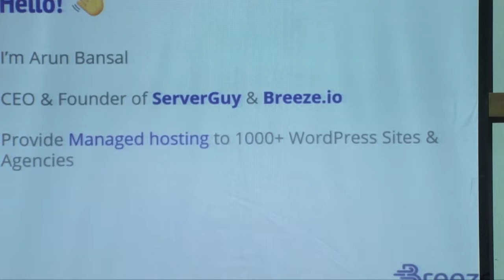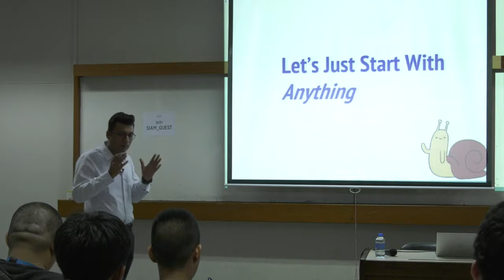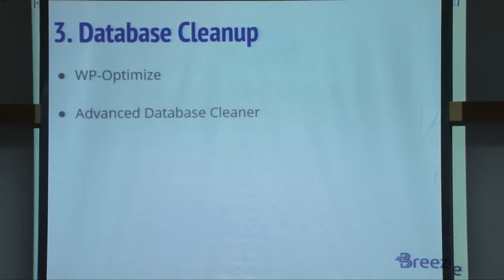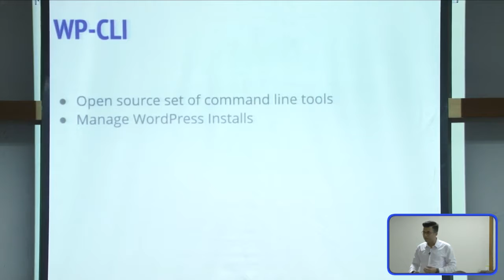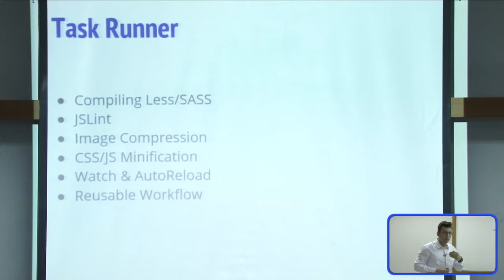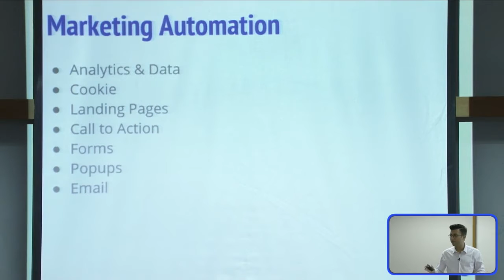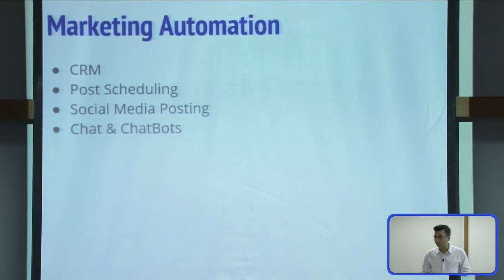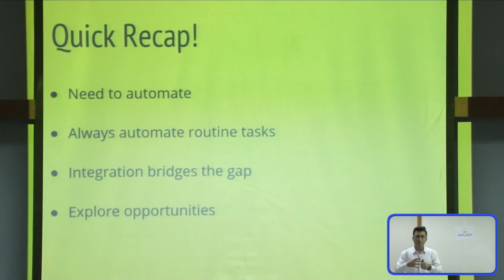Arun Bansal: Automating WordPress Workflows from Scratch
Cutting down the manual efforts will increase the productivity by 10X. This session will help you understand what to automate and when’s the best time to automate things. For example, how to trigger an action once the customer has purchased your product?